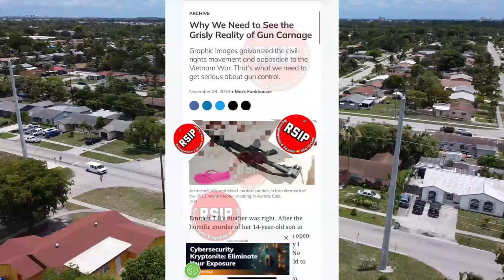Bandi Yo Atake NASYONZINI, Yon ELIKOPTÈ Pran Bal, LAPOLIS Bay Pèp La Manti Mezanmi